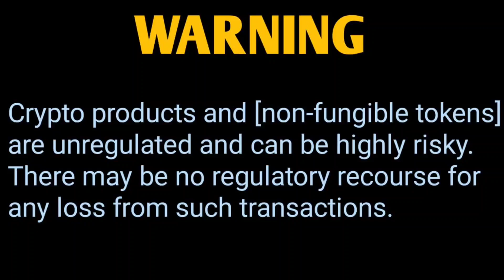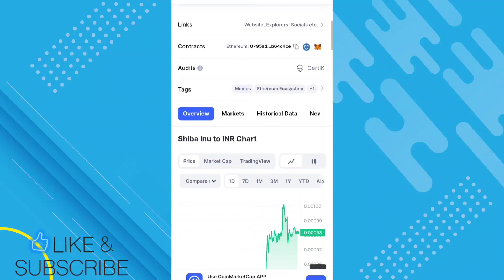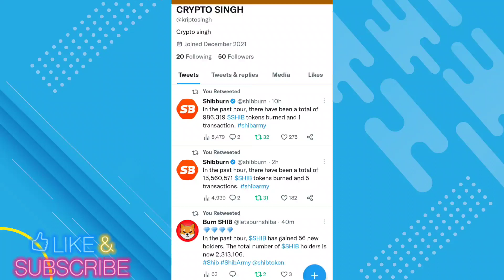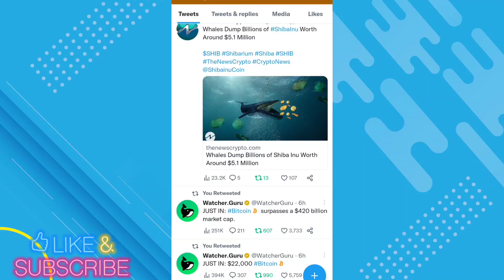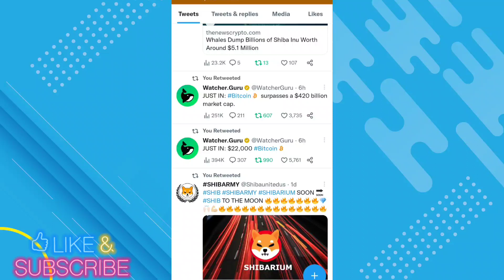$1.04 TRILLION 📢 SHYTOSHIKUSAMA ने लिया बड़ा ऐक्शन 📣 1$ पक्का 📢 SHIBA INU COIN NEWS TODAY